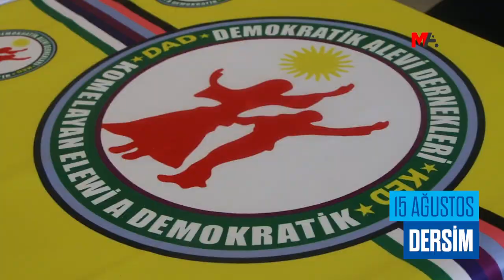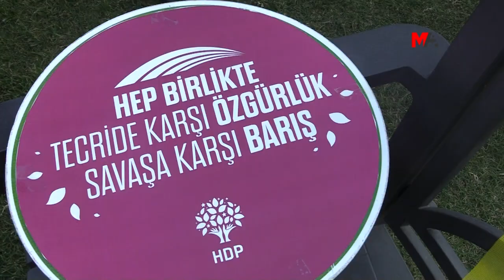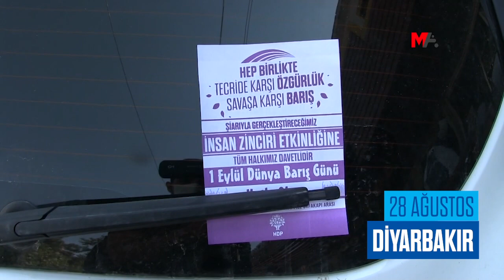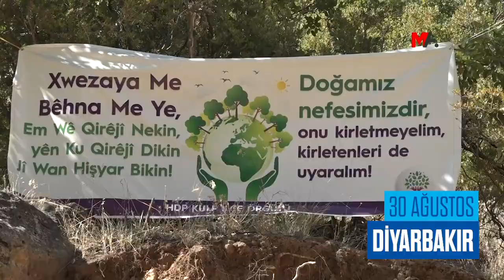Dünya Barış Günü bütün halklarımıza kutlu olsun